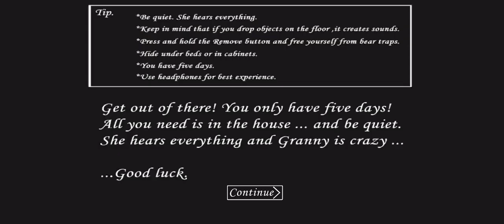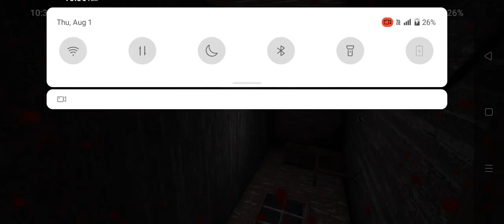Happy Independence Day all of you YouTube family New Grenny video